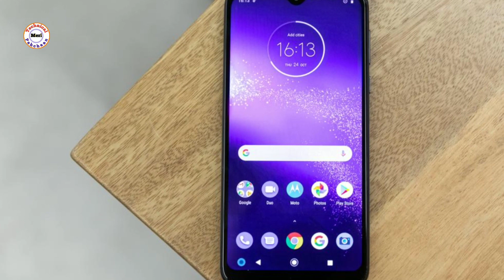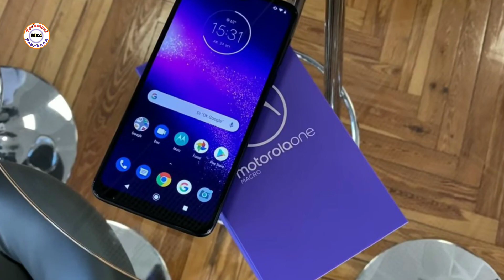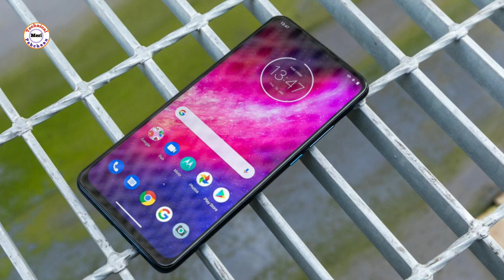Motorola One Macro Android 10 Update | New Update 2021 | Hindi | By Rajan Kumar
Technical Meri Pehchan
technical meri pehchan
Technicalmeripehchan